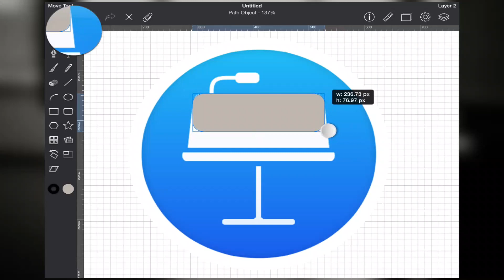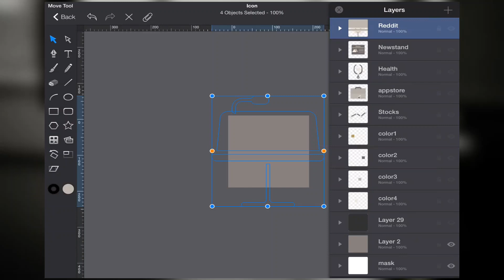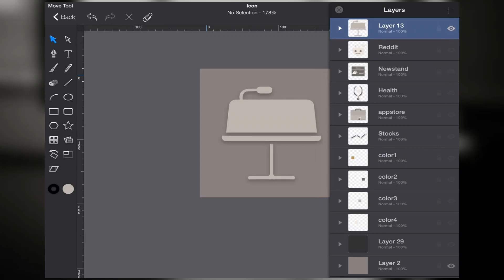Making Zen8 icons from an iPad